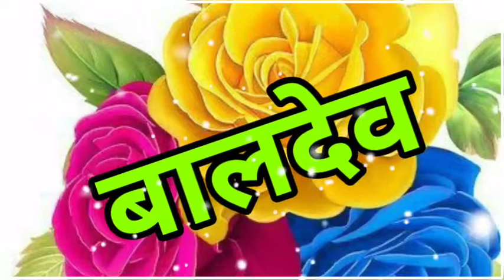Baldev ji ke liye calling ringtone🌹Baldev Naam Ka ringtone 🌹रिंगटोन बलदेव नाम के